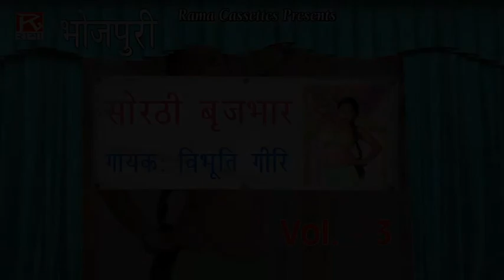सोरठी बृज भार भाग-3 Sorathi Brij Bhar Vol 3 भोजपुरी नाच स्टेज कार्यक्रम By विभूति गिरि और पार्टी,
Bhojpuri Nach Stage Program Sorthi Brij Bhar Sung By Vibhuti Giri And Party,Produced By Rajesh Ajmani(Raju Bhai),Released In Rama Cassettes By Ramesh Ajmani